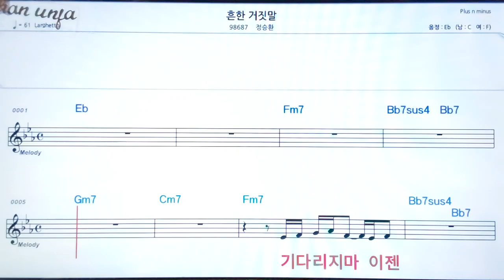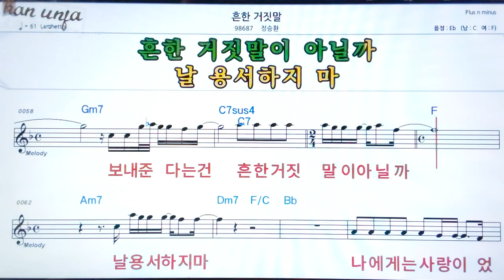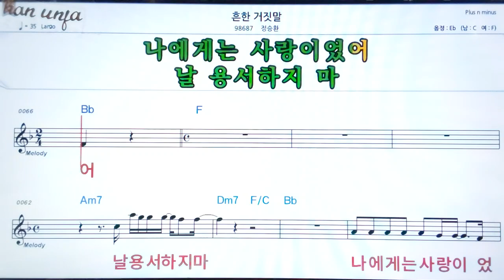흔한 거짓말/정승환👍악보, 기타 코드,가사,Karaoke*가라오케 반주